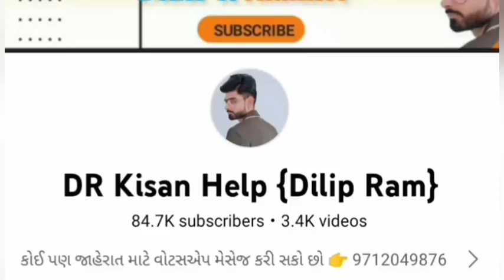દયારામ ભાઈ: 7016433326 , સ્વરાજ742 fe Trector વેચવાનું છે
સ્વરાજ742 fe Trector વેચવાનું છે @DRKisanHelp_DilipRam

Farmer help
ખેડૂત હેલ્પ